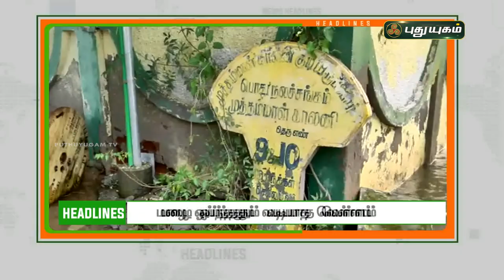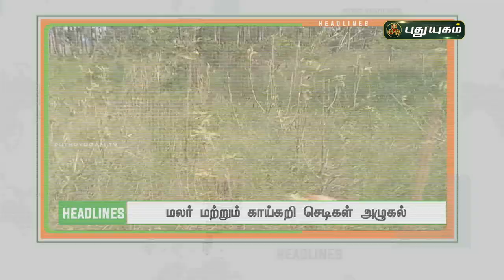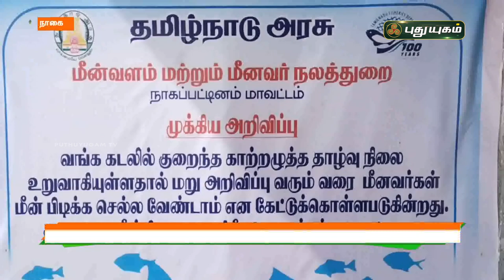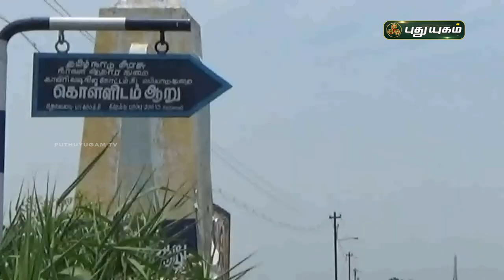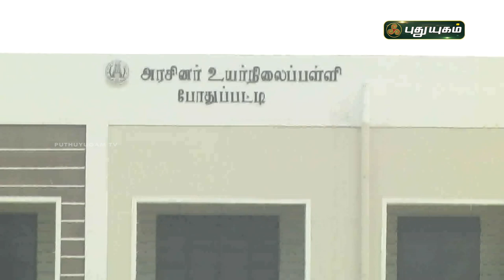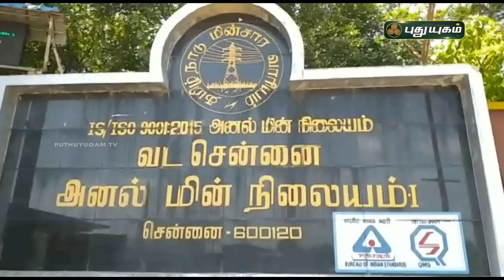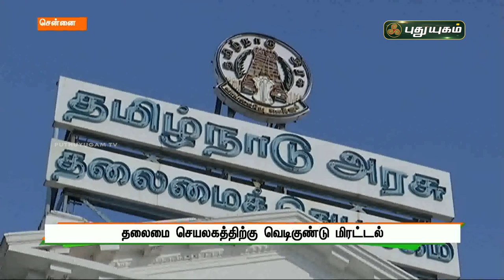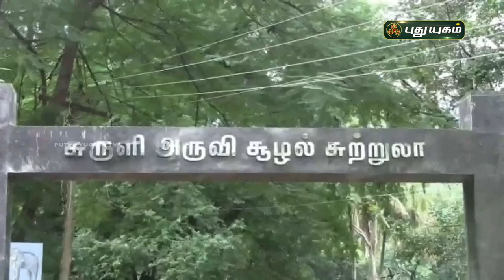புதுயுகம் செய்திகள் | 1 PM News | 04/12/2021 | PuthuyugamTV